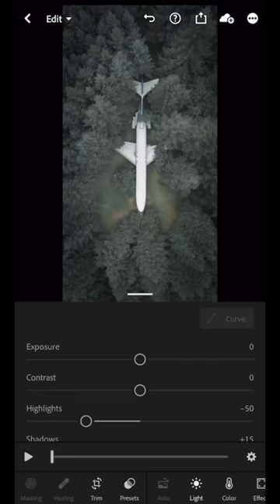How to Color Grade Videos in Lightroom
Did you know you can color grade videos using Lightroom? Learn how with this workflow tutorial from Tristan Zhou, where you can see the magic with a before and after.